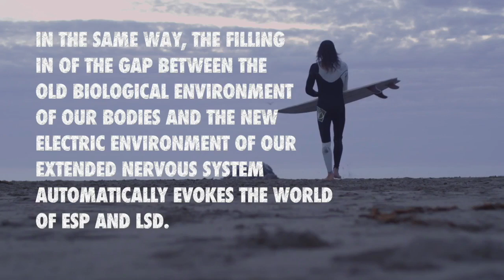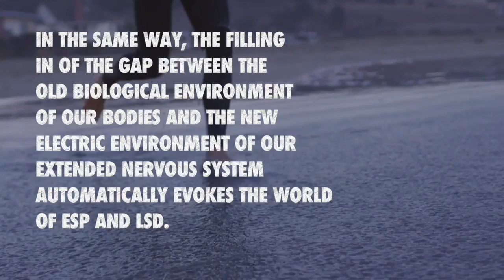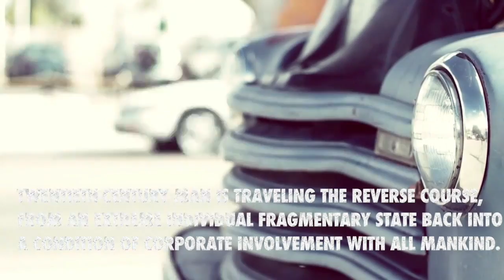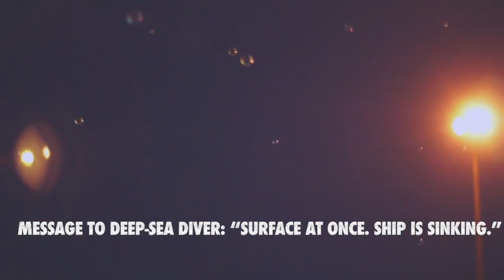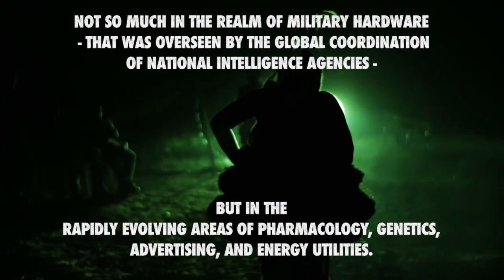Accelerated Learning – Marshall McLuhan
"The reason that the Electric Age has characteristics unknown to any previous human age is the speed, of access to all previous knowledge and all previous human experience. The effects of such speed on human consciousness or on the conduct of human life, in the present or the future, is almost beyond imagination. In other words, the speed itself creates an environment that we are completely unaware of."

A university lecture by Marshall McLuhan.